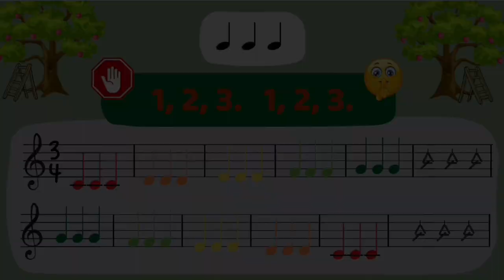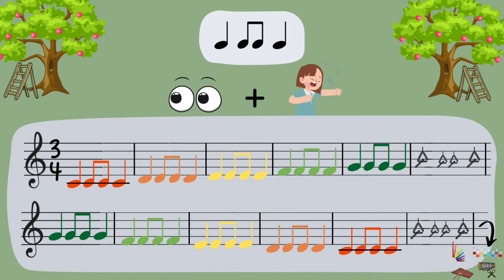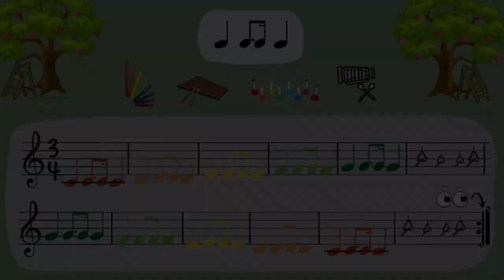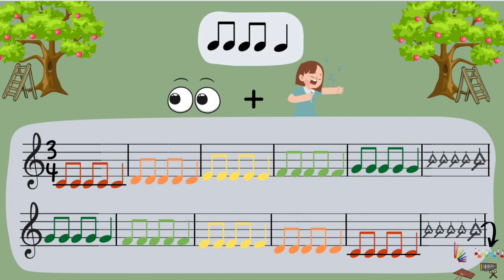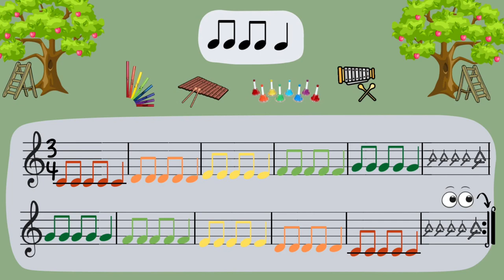Easy 5 notes melodies Orff & boomwhackers play along for elementary music education - Au verger #1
🎶🍎 A music education channel for teachers from everywhere! 🌎
🇫🇷 Une activité mélodique simple pour enseigner la musique au primaire!
🇺🇸 A simple 5 notes melodies play along for elementary music education!

👉🏼 For more resources (task cards, posters, lesson plans, worksheets and games)

👉🏼 Davantage de ressources (cartes à tâches, affiches, jeux, ateliers, leçons clé en main, activités de création et d’appréciation)

🇫🇷 Astuces 💡 pour enseignants: 👨‍🏫 🧑🏻‍🏫
Voici 4 mélodies simples et calmes utilisant les notes do, ré, mi, fa et sol en combinaison avec des séquences rythmiques de difficulté progressive. Vos élèves peuvent les interpréter sur des instruments Orff ou avec des boomwhackers.

👍🏼 Merci de liker et partager si cette activité vous plaît!

🇺🇸 Tips 💡 for teachers: 👨‍🏫 🧑🏻‍🏫
Here are 4 simple 5 notes melodies using CDEFG and progressive basic rhythmic patterns. Students can play them on boomwhackers or Orff instruments.

 👍🏼 Thanks for sharing or leaving a like if you appreciate this activity!

🇫🇷 PRÉSENTATION:
🎶🍎 Musique avec Mme Marie-Chantale est une chaîne éducative dédiée à l’éducation musicale au préscolaire (maternelle) et au primaire (élémentaire).

👨‍🏫 🧑🏻‍🏫 Elle s’adresse aux enseignants de partout et leur propose des ressources interactives en vidéo, ainsi que des PDF prêts-à-l’emploi pour les aider dans leur planification, diversifier leur contenu pédagogique et soutenir les apprentissages musicaux de base en fournissant du matériel didactique amusant. ✏️😀

🥁 🪘Les activités sont très variées et utilisent toutes sortes de matériel: bucket drums, les boomwhackers, petites percussions, djembé, ukulélé, flûtes, voix, xylophones, etc.

🎵🧘🏻‍♀️🎼📖 🎤Vous y trouverez: arrangements de pièces populaires, création rythmique et mélodique, exercices de rythmes, lecture mélodique dans la portée, sonorisation d’images, improvisation, yoga chanté, etc. De tout pour l’apprentissage des notions musicales de base, le développement du sens de la pulsation, les formes musicales, les ostinatos, l’exploration vocale, etc.

🇺🇸 PRESENTATION:
🎶🍎 « Musique avec Mme Marie-Chantale » is an educative channel dedicated to music education from kindergarten (preschool) to primary (elementary) music classroom.

👨‍🏫 🧑🏻‍🏫 This channel is useful for music teachers around the globe. It focuses on interactive video resources and linked PDF worksheets ready-to-use. My goal is to help teachers with their planning, proposing very original musical activities and engaging lessons to work on basic musical skills and learnings in a fun way. ✏️😀

🥁🪘Musical lessons and learning situations use a whole bunch of diversified materials and props such as bucket drums, rhythm sticks, boomwhackers, melodic bells, hand percussions, recorders, ukulele, voice, cups, body tap, xylophone and other Orff instruments, etc.

🎵🧘🏻‍♀️🎼📖 🎤 The musical activities I propose will give your students an occasion to sing and play along popular songs, to create and compose their own melodies and rhythmic patterns, to exercise reading rhythms and reading in the musical staff, to sonorise images and interactive sound stories, to improvise, to move along classical music, to use yoga moves to focus and relax through peaceful songs, etc. They will get the chance to work on steady beat, basic musical skills and learnings, musical forms, ostinatos, vocal exploration, beatbox, etc.

0:00 Intro
0:23 Mélodie #1
1:40 Mélodie #2
2:56 Mélodie #3
4:12 Mélodie #4
5:28 Proposition (création mélodique)